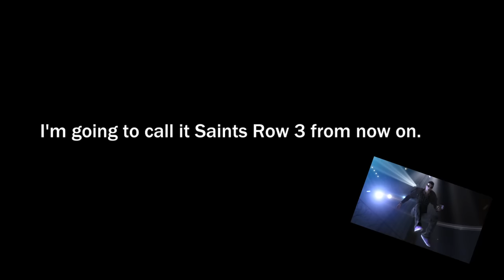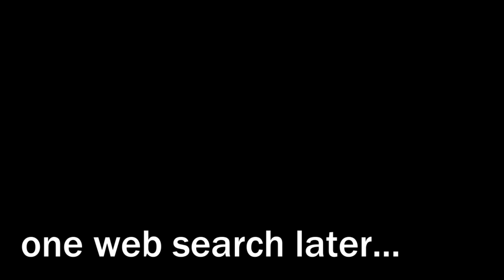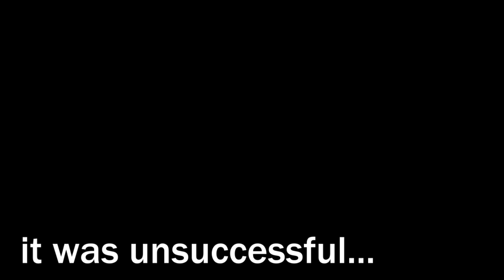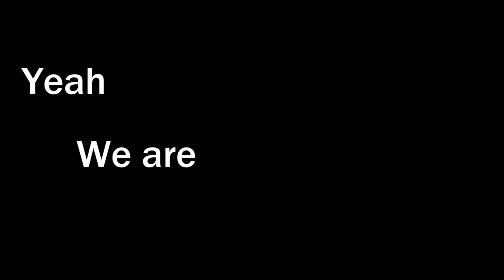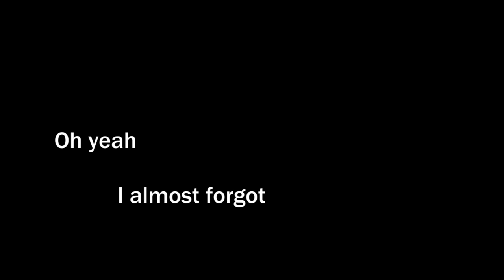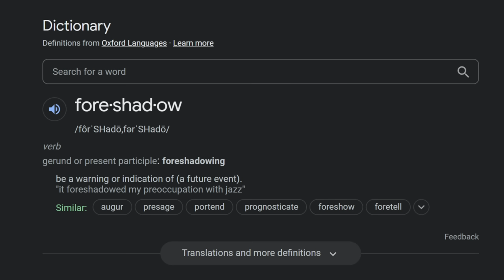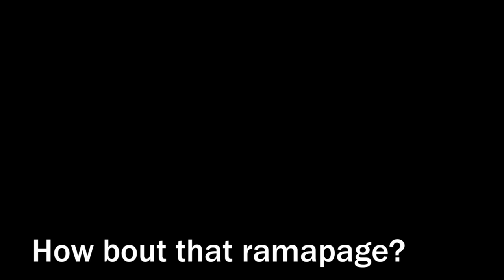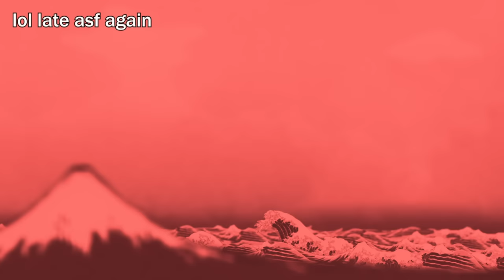the second worst saints row game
Only the lord knows why I decided to rock the pigtails in this video...

No lie, this is the channel I went to so I could watch Sr3 for the first time